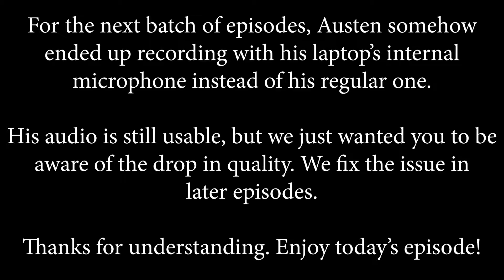Yakuza 3 EPISODE #15: Snake Flower Triad's Revenge | Super Bonus Round | Let's Play